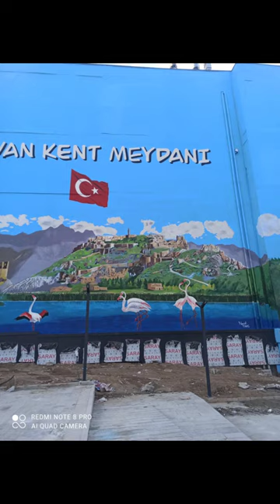duvar ressamı Mustafa Akbaş 0532 205 60 71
Van kent meydanı